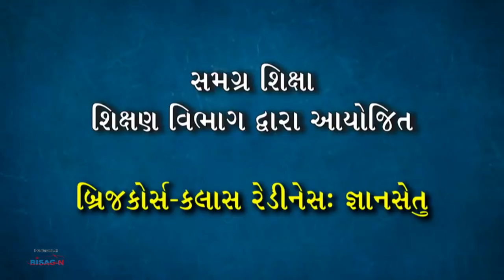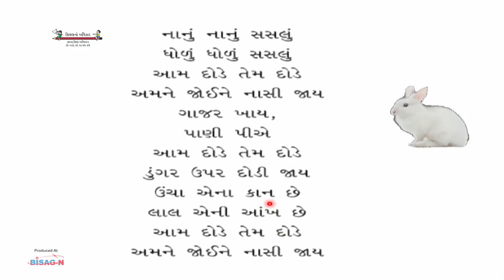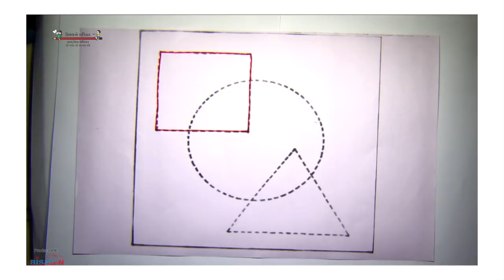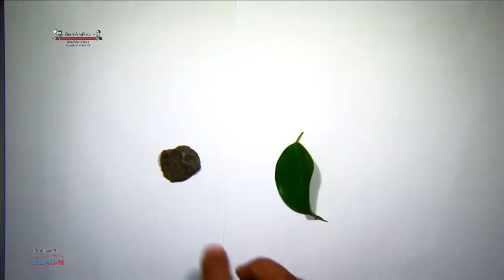STD-1 | Shala Tatparta | EKAM-3 | Nayak Hiteshkumar V. | 15-06-2021